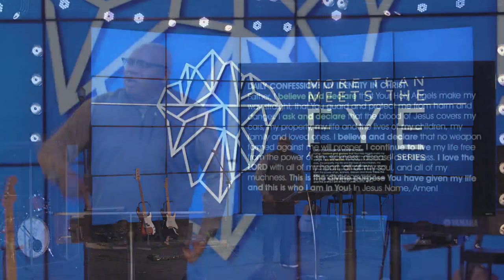More Than Meets the Eye (Weapons)